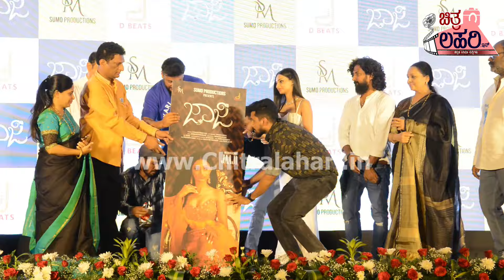JAAJI | VIDEO SONG LAUNCH ON 03TH APRIL 2024 | B SUNITHA MOHANRAJU | DARSHAN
Video Song.JAAJI.Video Song Launch On 03th April 2024
Guest-Darshan Thoogudeepa.
Harshith Gowda.Aishwarya Rangarajan.B Sunitha Mohanraju.
Mohan Bhajarang.